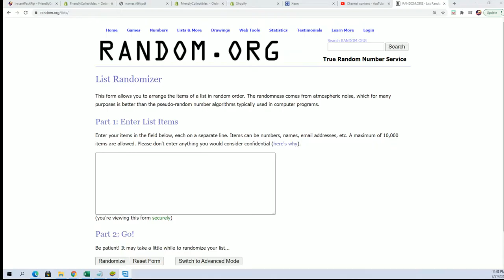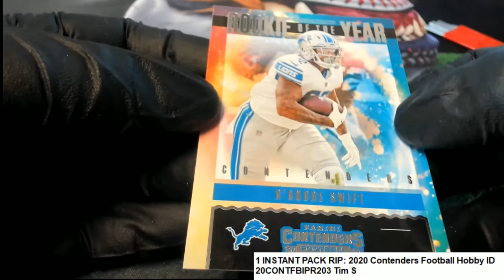2020 CONTENDERS FOOTBALL HOBBY Tim's Pack ID 20CONTFBIPR203